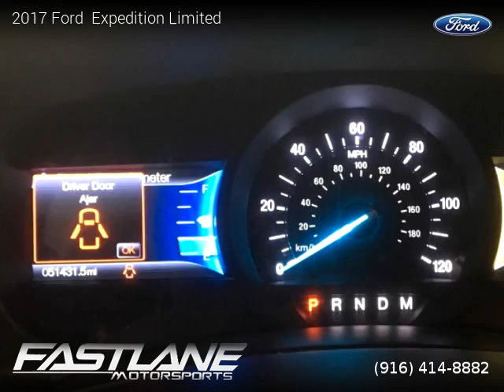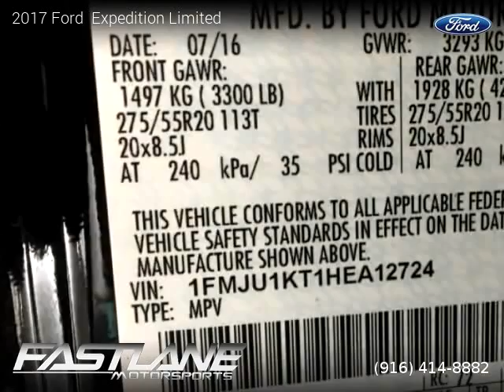2017 Ford Expedition - Fastlane Motorsports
Fastlane Motorsports
8732 Fruitridge Rd Unit 30

2017 Ford  Expedition

One owner vehicle, Clean title, No Warranty, 51,430 miles, Automatic, SUV, RWD: Rear Wheel Drive, 6 cylinders, Gasoline, MPG City 15 and 21 in Hwy.